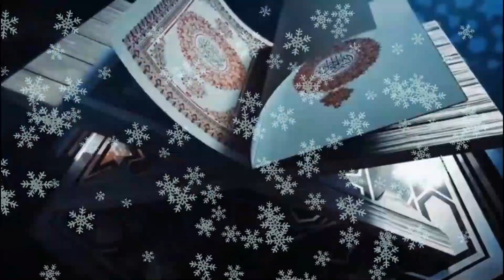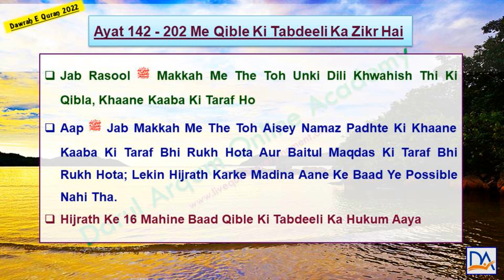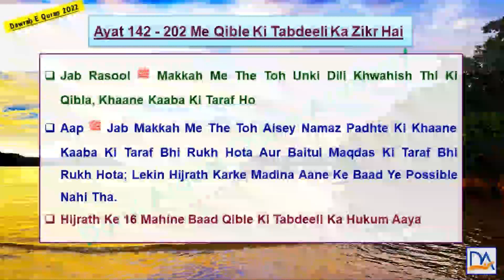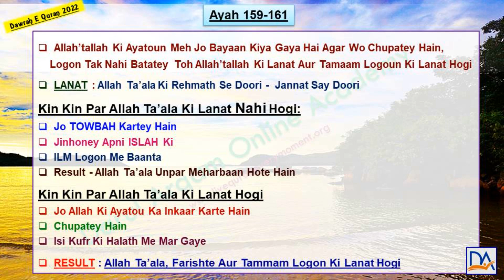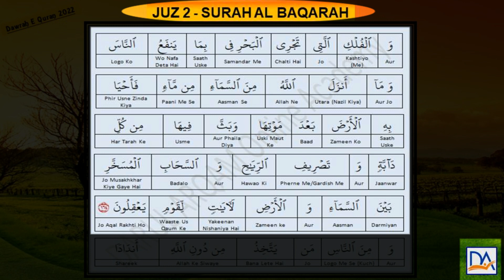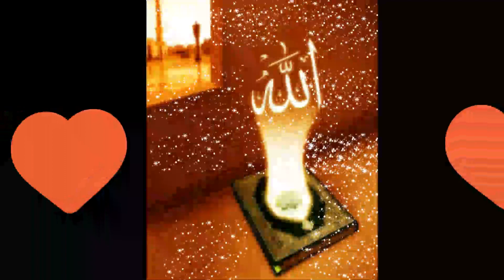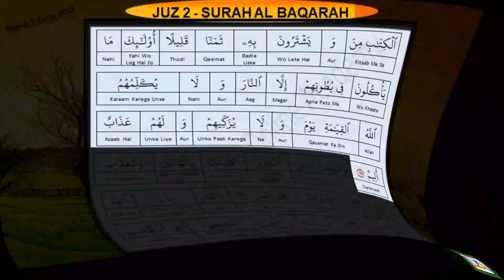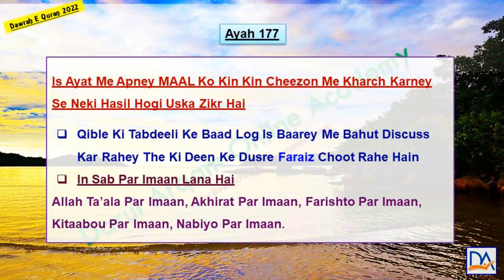DQ 2022 JUZ 2 Part 1 By Ustaza Umm Sarah 1